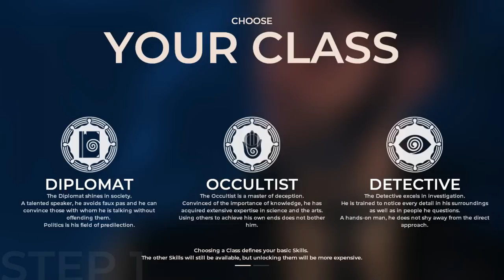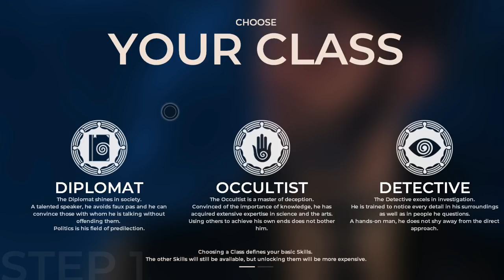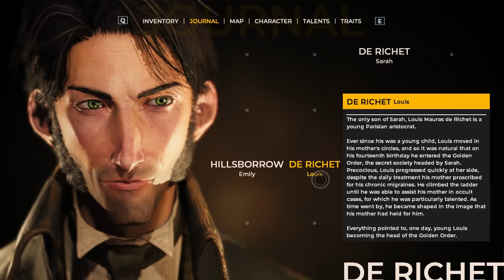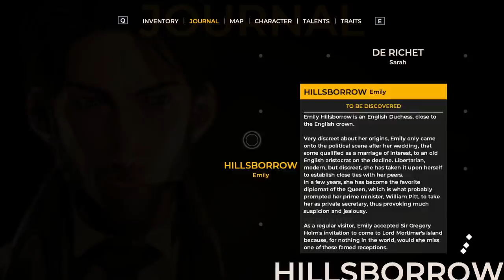The Council: Chapter 1 "The Mad Ones" - Part 1: Always The Germans [Blind Playthrough]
The Council is a new Narrative Adventure game, in which we will delve into a tale of intrigue and manipulation in the style of a classic murder mystery, living with a cast of alluring characters each hiding their own dark secrets. Here, out choices and character growth truly matter. Make hard-hitting decisions, develop an array of skills and directly impact how the story unfolds. With permanent, long-lasting consequences, there is no going back.